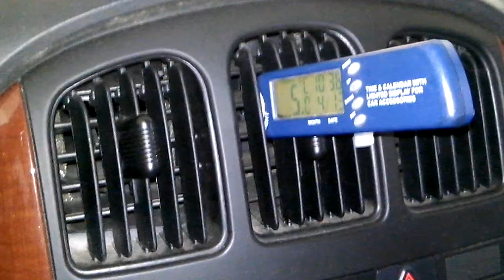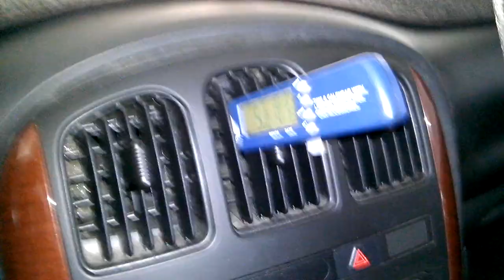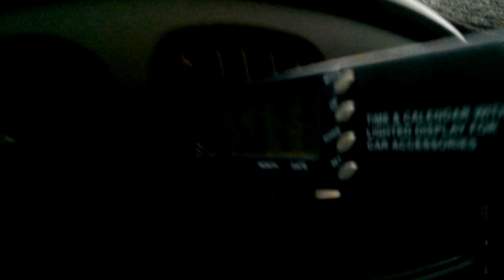5°C en la Voyager ❄⛄😬